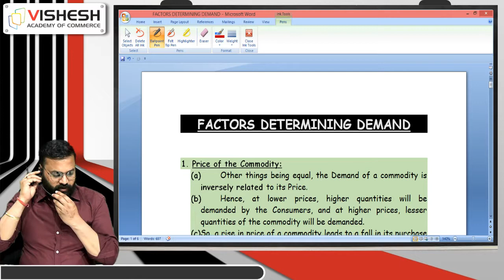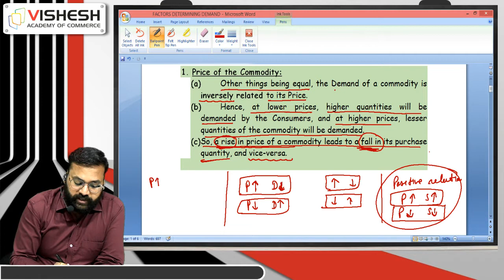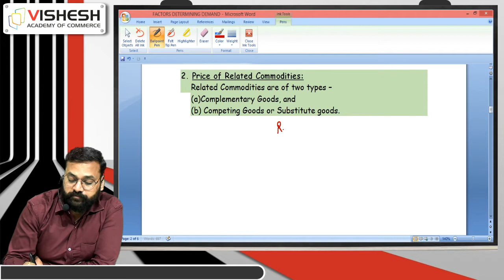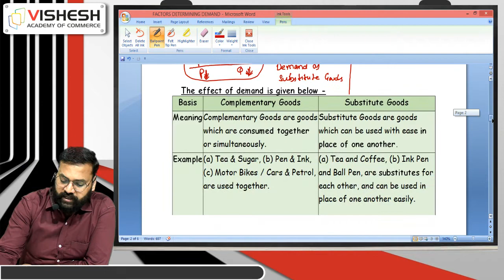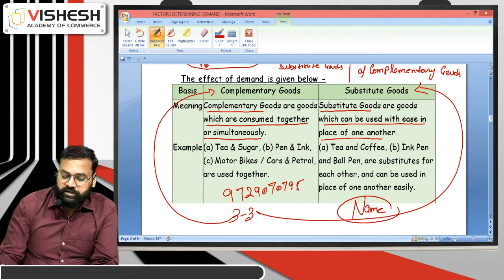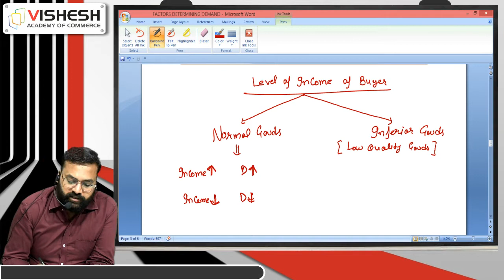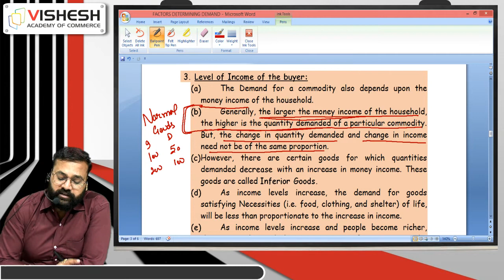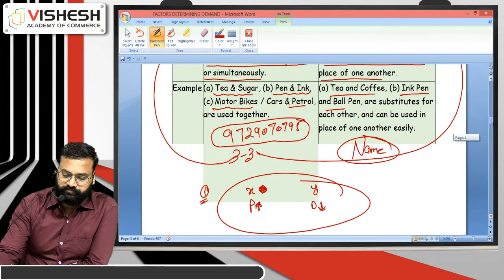CSEET | Know the Basics of Demand and Supply | Chapter-2 | Lecture-3 | Vishesh Academy of Commerce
Watch this video to learn everything about the "Demand", BY Sunil Jain from Vishesh Academy of Commerce, Hisar

In this video, let's discuss the basics &  importance of the "Demand" this is Lecture 3. in this video topic Covered are:-
1. Essential Elements of effective demand,
2. Meaning of Demand,
3. Meaning of Quantity Demand,
4. demand and quantity Demand are stock Conceptor Flow Concept,

Get in touch with us here:
To Purchase MORE Lectures:
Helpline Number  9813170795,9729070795